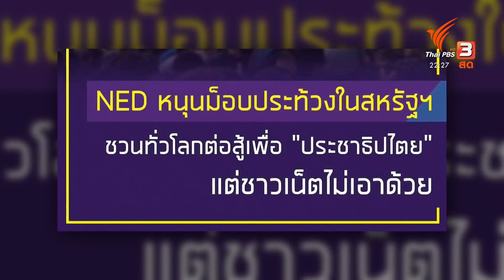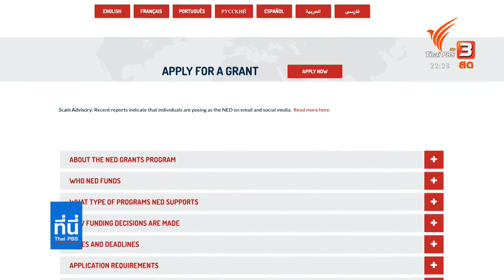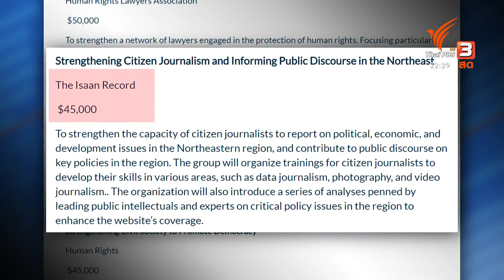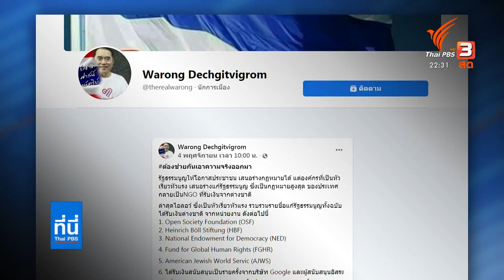ฟังเสียงผู้ถูกกล่าวหารับทุนต่างชาติล้มการปกครอง : ที่นี่ Thai PBS (16 พ.ย. 63)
ติดตามชมรายการที่นี่ Thai PBS วันจันทร์ที่ 16 พฤศจิกายน 2563 เวลา 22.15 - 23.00 น. ทางไทยพีบีเอส หรือรับชมย้อนหลังทาง